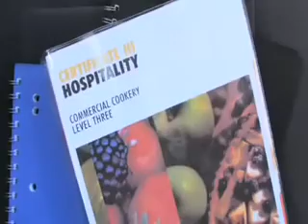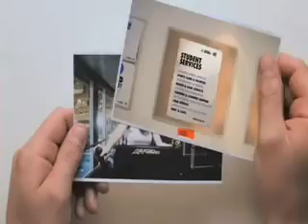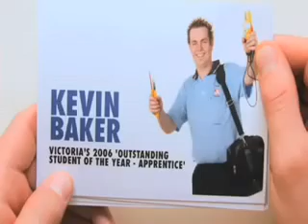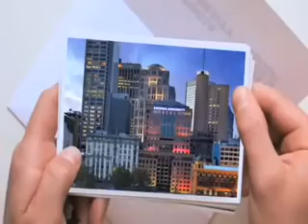Victoria University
Hotelschoolsearch.com takes a look at Victoria University, Australia.